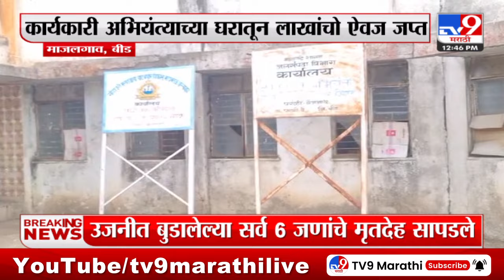Anti-Corruption Department on Action | बीडच्या माजलगावमध्ये लाचलुचपत प्रतिबंधक विभागाची मोठी कारवाई